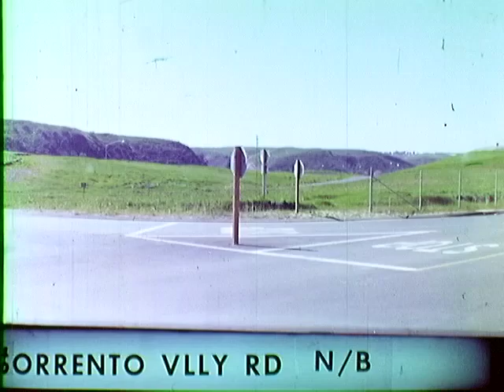Sorrento Valley Rd NB